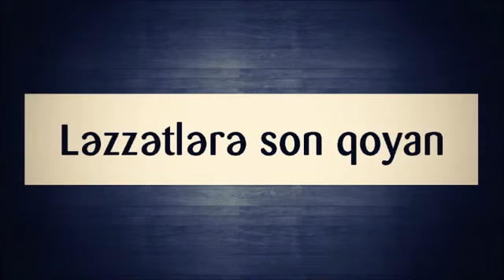Ləzzətlərə son qoyan || Ağəli Şirvanlı